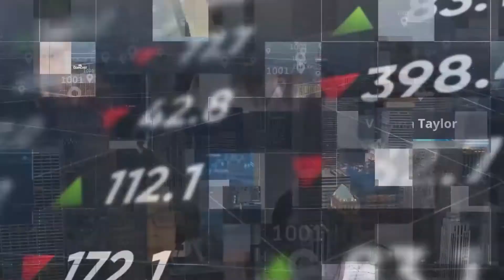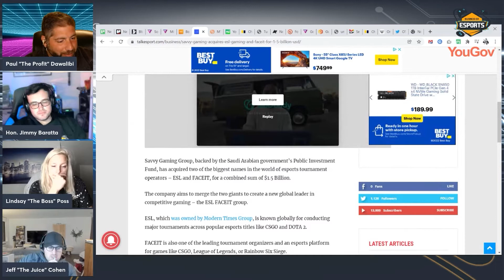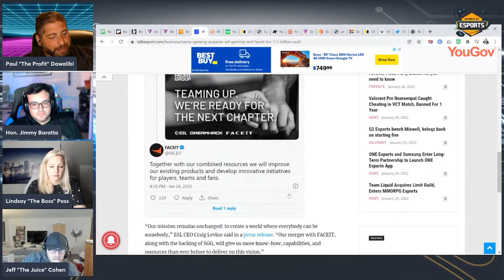Business of Esports TV: Savvy Gaming's $1 Billion FACEIT ESL Merger [Part One]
(Livestream #185)

In this segment, we discuss Savvy Gaming's $1 Billion acquisition of ESL from MTG to merge their pro league with FACEIT